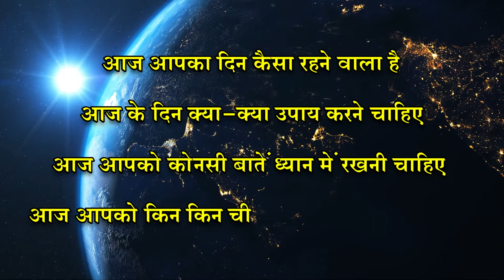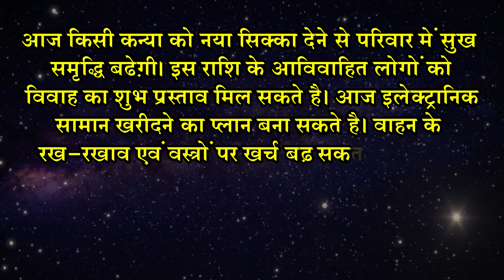कुम्भ राशि 31 मार्च | Kumbh Rashi 31 March 2022 | Aaj Ka Kumbh Rashifal | कुम्भ दैनिक राशिफल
आर्थिक तंगी दूर होगी तथा धन लाभ मिलेगा। विवाहित लोगों का अपने जीवनसाथी के साथ कही बाहर जाना होगा तथा उनका आपके प्रति विश्वास मजबूत होगा। सामाजित जीवन अच्छा रहने के संकेत है। आज आपका रुझान आध्यात्म की तरफ रहेगा मंदिर जाने या किसी धार्मिक कार्यक्रम के आयोजन की योजना बना सकते हैं। आज आनंद की प्राप्ति के लिए आपको अपने स्वभाव में थोड़ा परिवर्तन लाने की आवश्यकता है।

निश्चित ही घर में खुशियों का आगमन होगा। पारिवारिक सम्बन्धी परेशानियां आज खुद-ब- खुद दूर हो जाएगी। जिससे आप आनन्द महसूस करेंगे। आज के दिन कोई करीबी आपकी खुशियों को दोगुना कर देगा। कार्यक्षेत्र में बढोत्तरी के नये अवसर प्राप्त होगें। दुश्मन आपको परेशान करने की पूरी कोशिश करेगें, लेकिन अपनी समझदारी से आप कार्यों को पूरा करने में सफल रहेगें। पानी का सेवन करने से स्वास्थ्य अच्छा रहेगा।

आज किसी कन्या को नया सिक्का देने से परिवार में सुख समृद्धि बढ़ेगी। इस राशि के आविवाहित लोगों को विवाह का शुभ प्रस्ताव मिल सकते है। आज इलेक्ट्रानिक सामान खरीदने का प्लान बना सकते है। वाहन के रख-रखाव एवं वस्त्रों पर खर्च बढ़ सकते हैं। शिक्षा में सुधार होगा। आत्‍मविश्‍वास में कमी आएगी। बातचीत में संतुलन बनाए रखें। किसी मित्र के सहयोग से आय के साधन बन सकते हैं। लाभ के अवसर मि‍लेंगे।